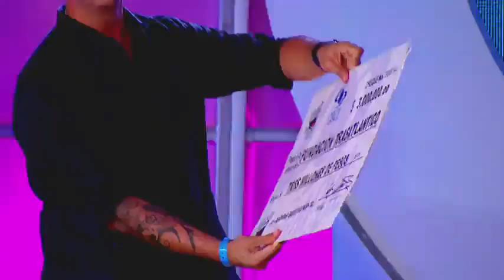Capítulo: Tato se le midió a cantar reggaetón en la isla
Ã‰l contagiÃ³ a los asistentes de su &lsquoflow&rsquo porque asegura que las &lsquonenas&rsquo lo enloquecen ademÃ¡s &lsquoCarroloco&rsquo y el &lsquoCuentahuesos&rsquo